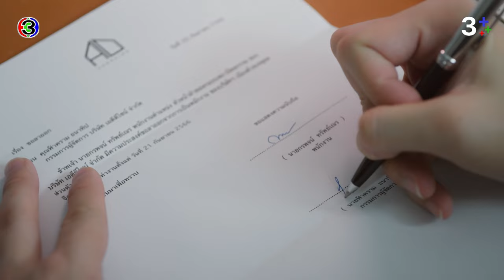FIN | วันนี้ผมลืมมารยาทไว้ที่บ้านครับ | น่าน ฟ้า ชลาลัย EP.1 | 3Plus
บทประพันธ์ : ซ่อนกลิ่น
บทโทรทัศน์ : ปุณณ์พัฒน์
กํากับการแสดง : กรพจน์ สืบชมภู
ผู้ผู้ผลิต : ณัฐพงศ์ เหมือนประสิทธิเวช
ผลิตโดย : บริษัท เมคเกอร์ กรุ๊ป จำกัด

เพลงประกอบละคร : My Sunshine Ost.น่าน ฟ้า ชลาลัย | ณัฏฐณิชา ดังวัธนาวณิชย์